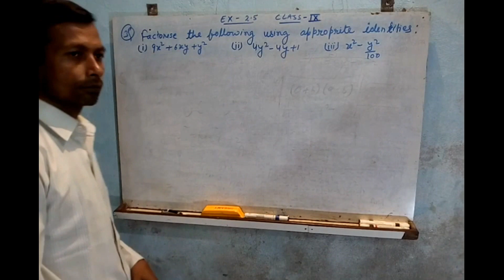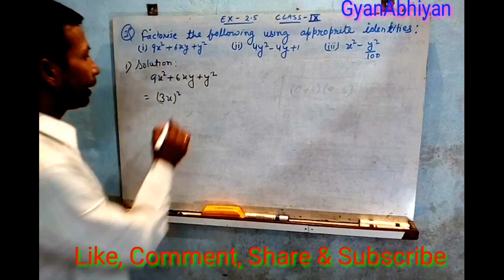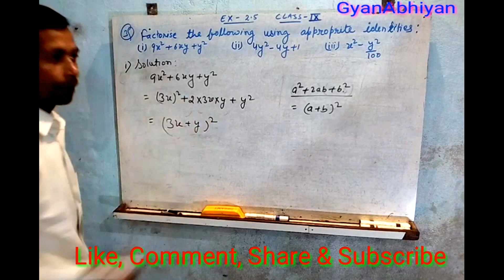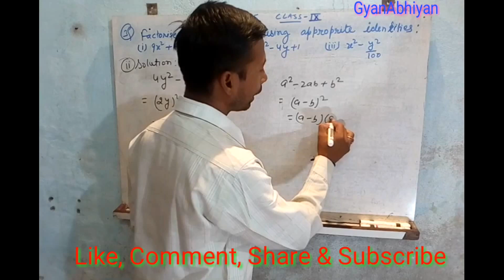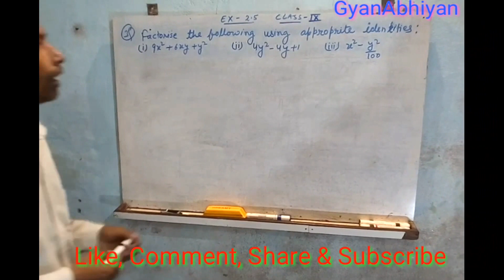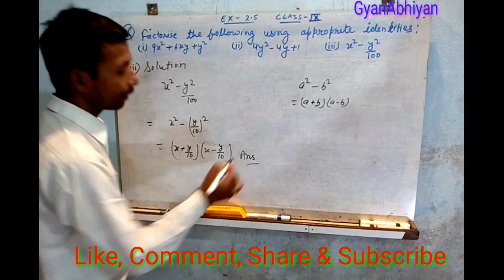Class 9th Maths Ex 2.5 Question 3 (i, ii, iii) factorise the following using appropriate identities: